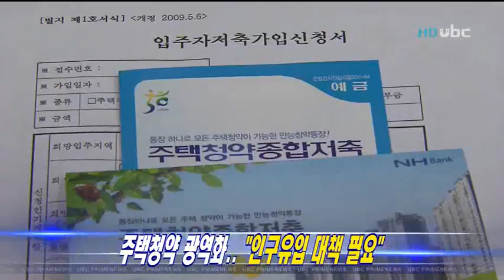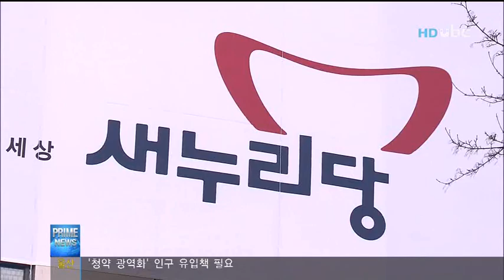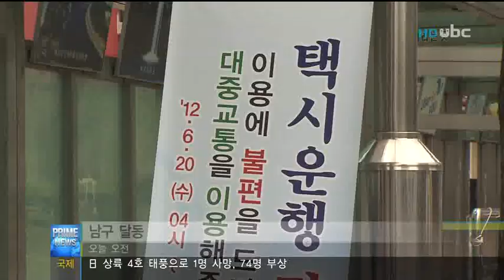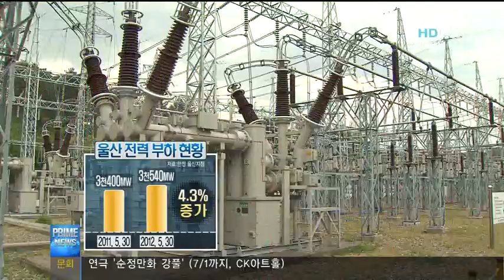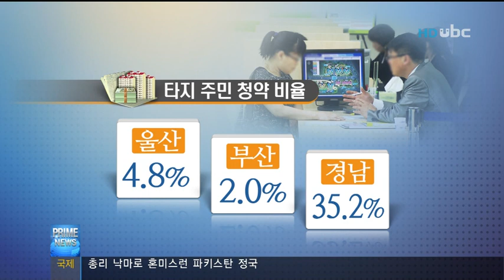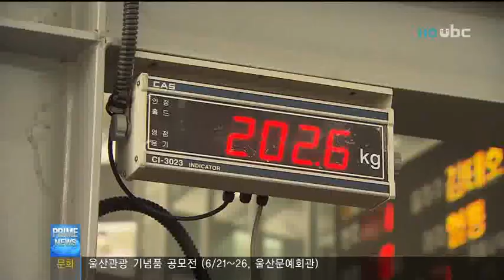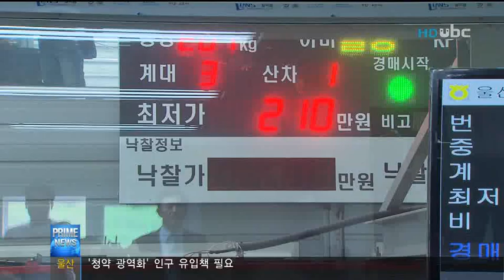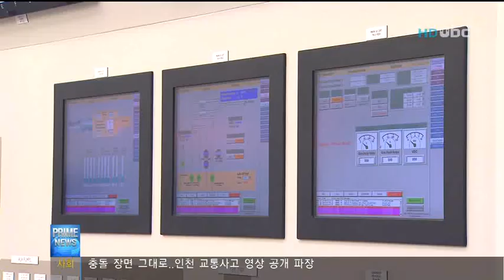[ubc울산방송] 프라임뉴스 2012_6_20